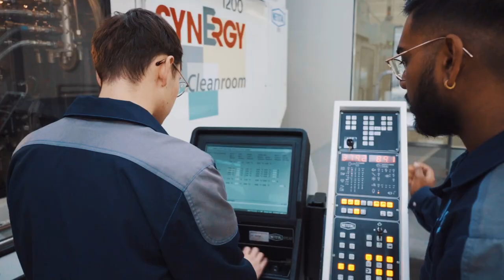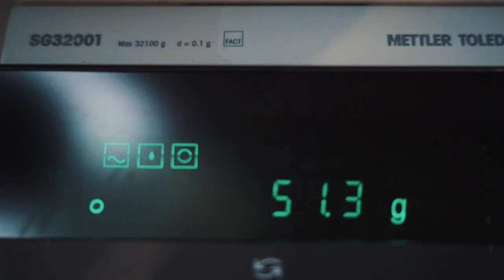Die vielseitige und spannende Lehre als Kunststofftechnologe/-login EFZ | Lehrstellenvideo | Yousty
Ein Einblick in den Alltag einer Lehrstelle bei der Flex Precision Plastics Solutions AG in Hägglingen AG als Kunststofftechnologe/-login EFZ

In diesem Video bekommt ihr einen Einblick in den Beruf Kunststofftechnologe/-login EFZ. Vermittelt wird euch dieser Einblick durch die beiden Lernenden Agaash und Nico, welche derzeit ihre Ausbildung absolvieren. Seid ihr interessiert? Mehr erfahrt ihr im Video.

Die Flex Precision Plastics Solutions AG in eigenen Worten: «Es ist uns ein Anliegen, Jugendlichen in der Region verschiedene Berufslehren anzubieten. Flex investiert in die Zukunft.»

Ihr wollt mehr über eine Ausbildung als Kunststofftechnologe/-login erfahren? Hier gibt es mehr Informationen: Das Besondere an yousty.ch ist, dass du neben allen wichtigen Informationen und Tipps zu den Berufen, freien Lehrstellen und dem Bewerbungsprozess Einblicke in ein Unternehmen bekommst. Bei Yousty kannst du online schnuppern!